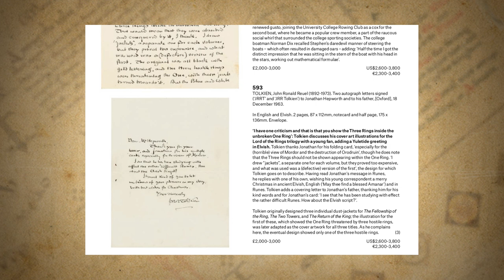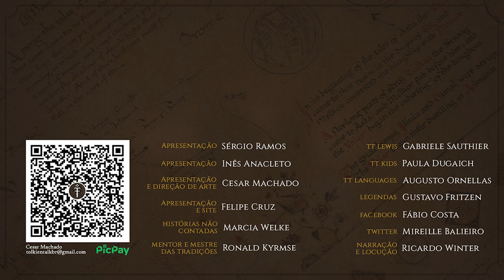Um "Feliz Natal" de J.R.R. Tolkien | TT Languages 20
Como se fala 'Feliz Natal' em élfico, e o que se pode aprender sobre a história das festas de final de ano e a relação de Tolkien com elas.

APRESENTAÇÃO
Augusto Ornellas

CONFIRA TAMBÉM!

MÍDIAS SOCIAIS

TRILHA SONORA

Música de abertura: Tolkien Talk Overture Theme por João Cândido e Alexandre Azevedo

IMAGENS E ARTISTAS:

J.R.R. Tolkien - Cartas do Papai Noel (diversas imagens)

J.R.R. Tolkien - Carta para Jonathan Hepworth (18 dezembro 1963)

TAGS E HASHTAGS:

Natal, Papai Noel, Pai Natal, Cartas, Elfico, Quenya, Tolkien, J.R.R. Tolkien, Tolkien Talk